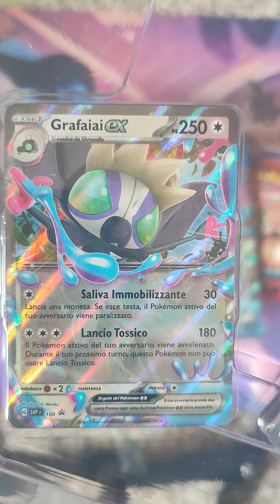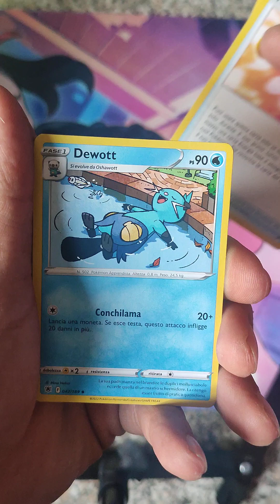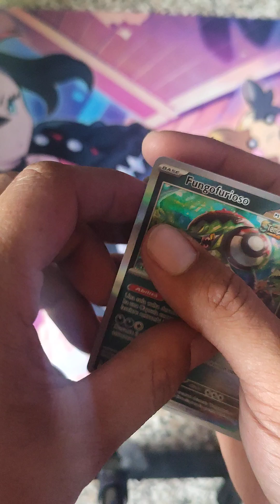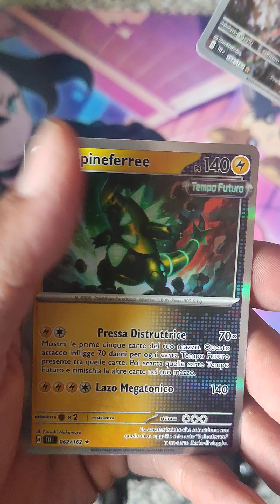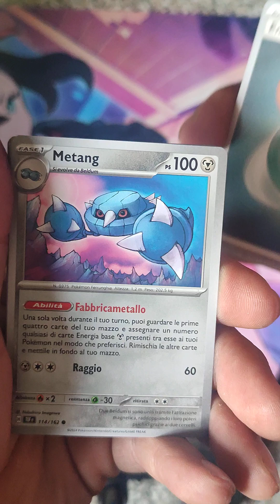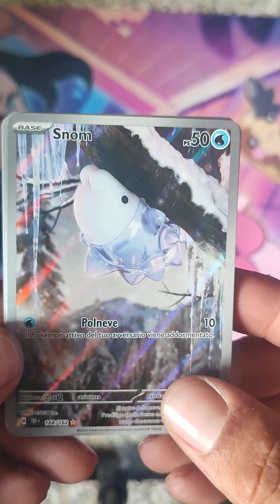UNBOXING POKÉMON GRAFAIAI EX COLLEZIONE